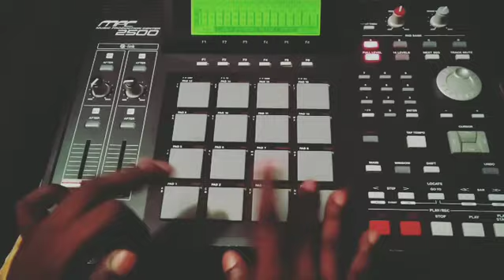thalam practice Ramesh tabala 9605572870